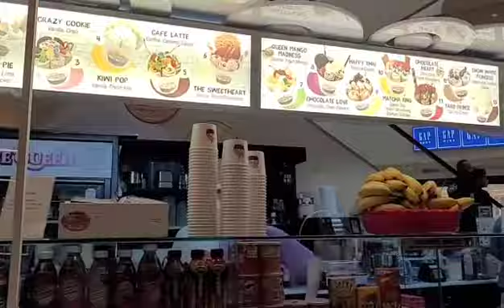Cumpleanos + Lo Que Encontramos + Mall De queens + Helado